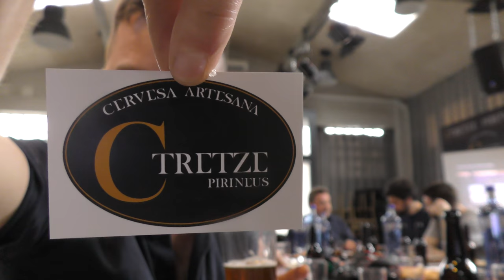Cervesa Ctretze Obaga Brown Ale | Catalunya Craft Beer Review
Recorded In 4K Ultra HD Real Ale Craft Beer Reviews Cervesa Ctretze Obaga Brown Ale | Catalunya Craft Beer Review